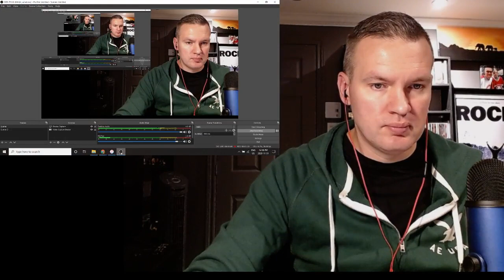Phish - The Lizards - (First Listen) (Patreon Request)